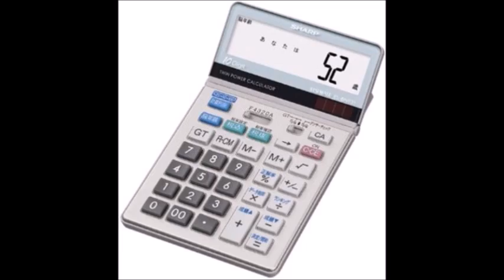爆笑面白サラリーマン川柳歴代1位作品集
爆笑面白サラリーマン川柳歴代1位作品集をまとめ、音声付にチャレンジしました。

第29回
退職金　もらった瞬間　妻ドローン
第28回
皮下脂肪　資源にできれば　ノーベル賞
第27回
うちの嫁　後ろ姿は　フナッシー
第26回
いい夫婦　今じゃどうでも　いい夫婦
第25回
「宝くじ　当たれば辞める」が　合言葉
第24回
久しぶり～　名が出ないまま　じゃあまたね～
第23回
仕分け人　妻に比べりゃ　まだ甘い
第22回
しゅうち心　なくした妻は　ポーニョポニョ
第21回
「空気読め!!」　それより部下の　気持ち読め!!
第20回
脳年齢　年金すでに　もらえます
第19回
昼食は　妻がセレブで　俺セルフ
第18回
オレオレに　亭主と知りつつ　電話切る
第17回
「課長いる？」　返ったこたえは　「いりません！」
第16回
タバコより　体に悪い　妻のグチ
第15回
デジカメの　エサはなんだと　孫に聞く
第14回
ドットコム　どこが混むのと　聞く上司
第13回
プロポーズ　あの日にかえって　ことわりたい
第12回
コストダウン　さけぶあんたが　コスト高
第11回
わが家では　子供ポケモン　パパノケモン
第10回
｢早くやれ｣　そう言うことは　早く言え
第9回
『ゴハンよ』と　呼ばれて行けば　タマだった
第8回
やせてやる!!　コレ食べてから　やせてやる!!
第7回
連れ込むな！　わたしは急に　泊まれない
第6回
いい家内　10年経ったら　おっ家内
第5回
まだ寝てる　帰ってみれば　もう寝てる
第4回
ボディコンを　無理して着たら　ボンレスハム